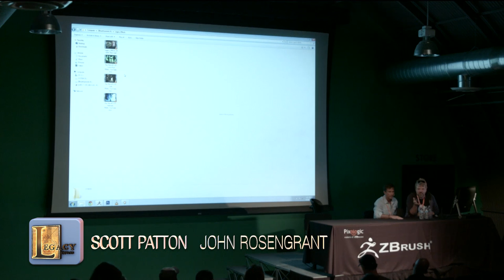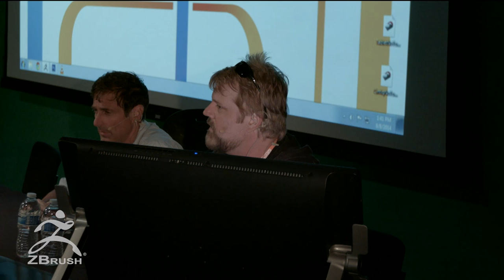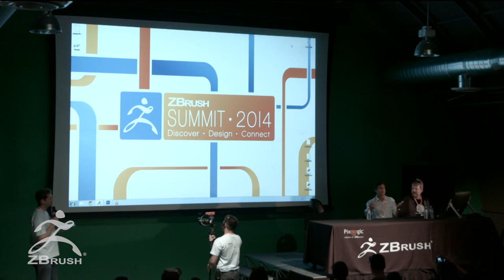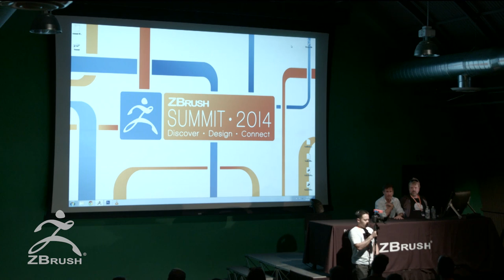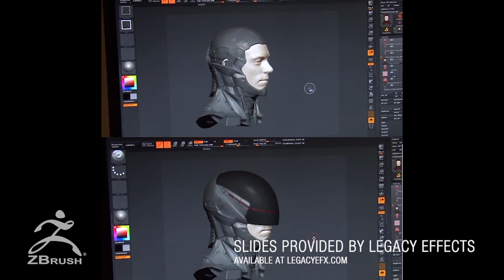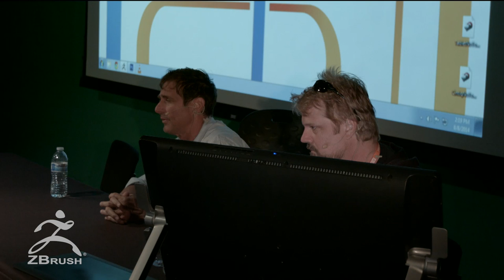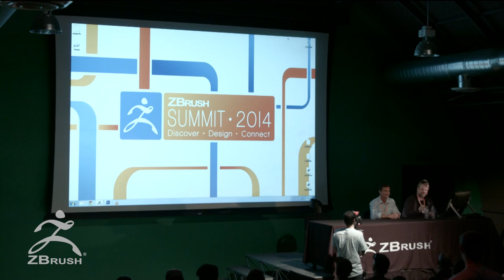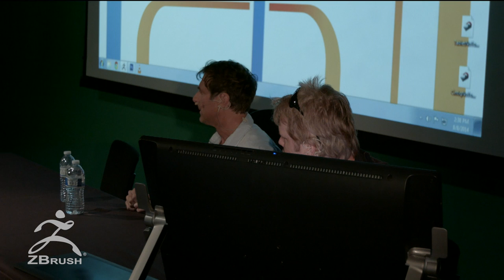Official ZBrush Summit Presentation: Legacy Effects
Since 2008, the Legacy Effects team of top designers, makeup artists and effects masters have played a pivotal creative role in the success of many of Hollywood’s biggest feature film productions, television programs, commercials, and live entertainment events. This presentation was conducted by Legacy Effects co-founder John Rosengrant, and lead designer Scott Patton.